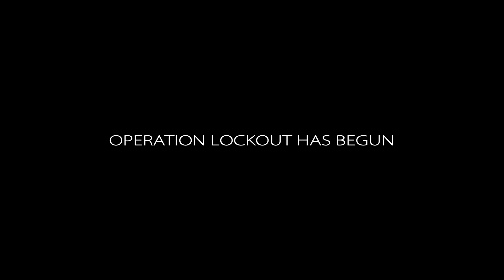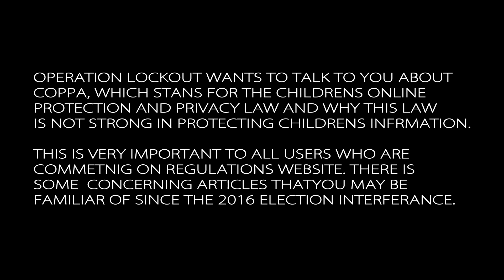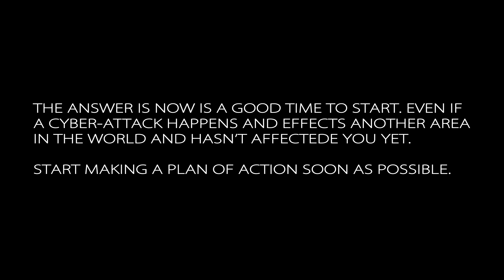Operation Lockout 124 COPPA CHILD PRIVACY LAWS AND CYBERTHREATS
The COPPA laws that protect children over the internet under than 13 has been examined with information about it's revisions that were not revised in 2013. Why does this pertain to cyber-attack and stolen information from hackers.